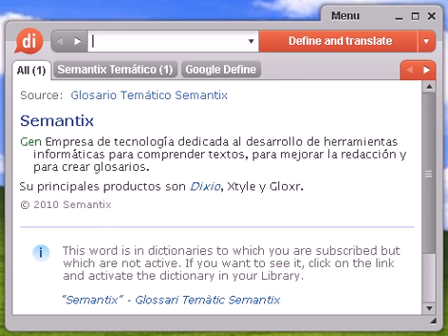Definición de embellecer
Source:  Tesauro Español (OpenThesaurus) embellecer 1 afiligranar, perfeccionar, hermosear, pulir, adornar 2 aliñar, acicalar, arreglar, adornar, aviar, engalanar, emperifollar, emperejilar 3 decorar, adornar, ornamentar, ornar, hermosear, aderezar, ataviar, engalanar 4 ennoblecer, adornar, enriquecer, engalanar, ornar, ornamentar 5 favorecer, mejorar, agraciar 6 guapear, adornar 7 guarnecer, adornar, revestir, acicalar, amueblar fig. © OpenOffice.org